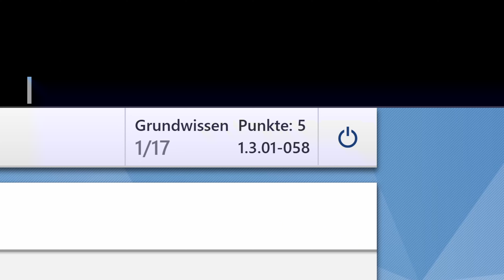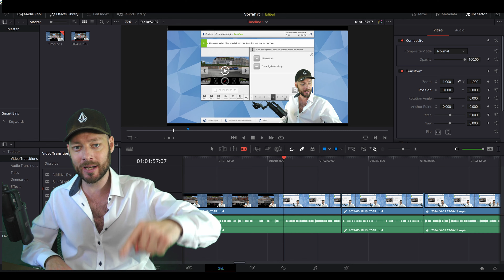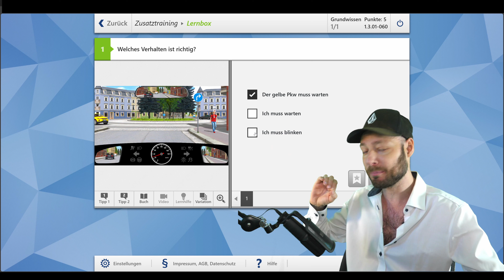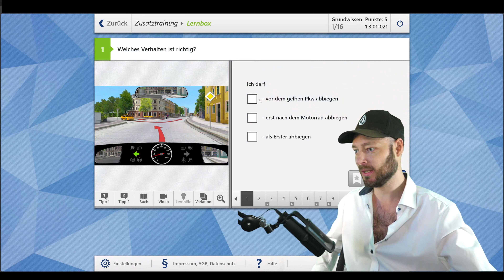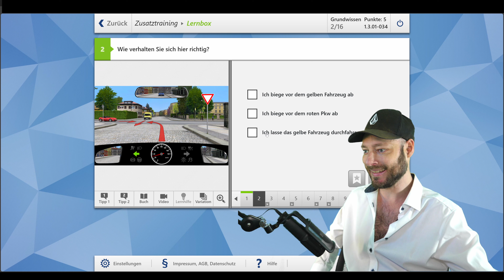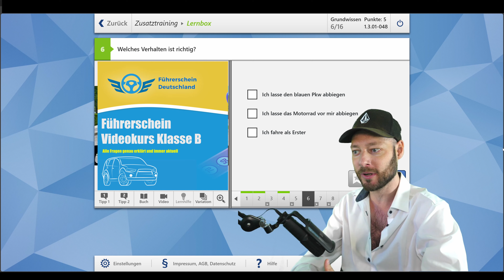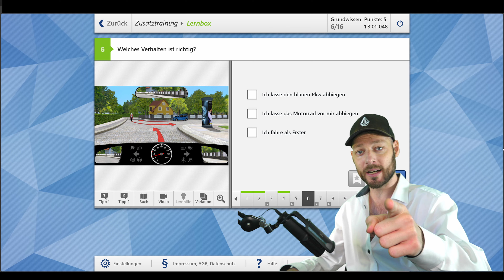🥵10 schwere Vorfahrts￼ Fragen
In diesem Video erkläre ich euch eine Frage aus der aktuellen Theorieprüfung.

Hier findest du das Lernmaterial, alles, was du brauchst um die Prüfung auch beim ersten mal zu bestehn

Wenn du möchtest, kannst dich auch persönlich mit einem Trinkgeld bedanken